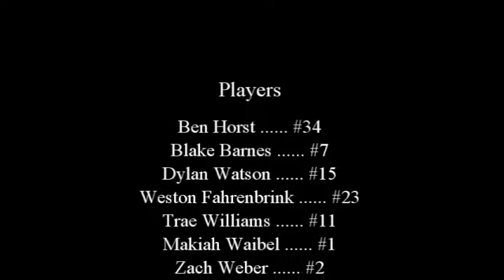2016-2017 Spring Sports Highlights Varsity Baseball